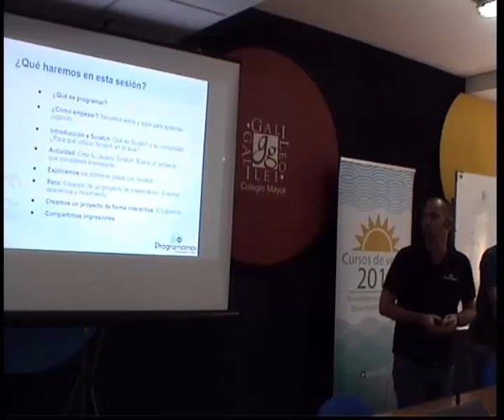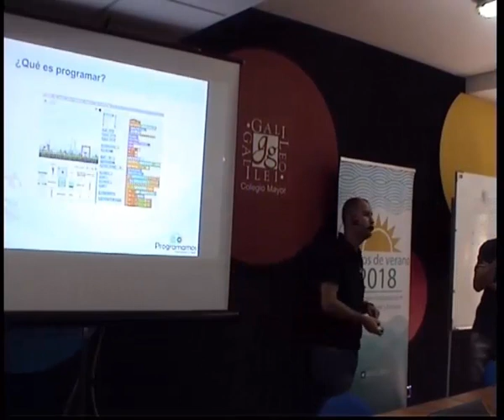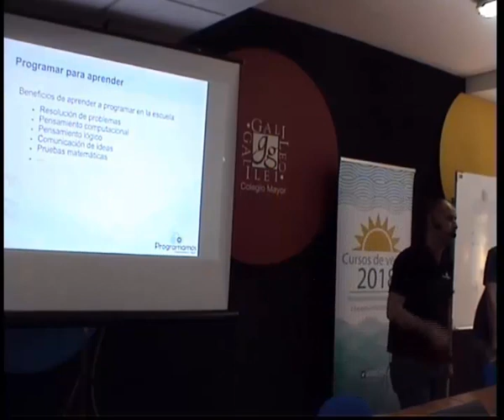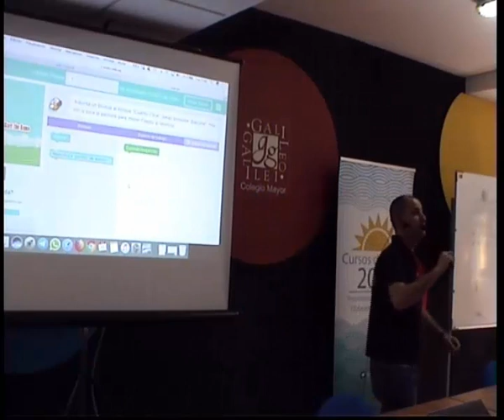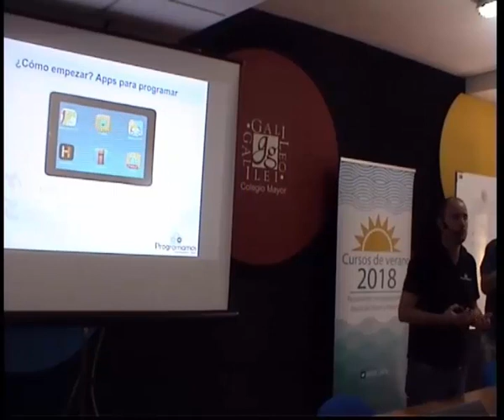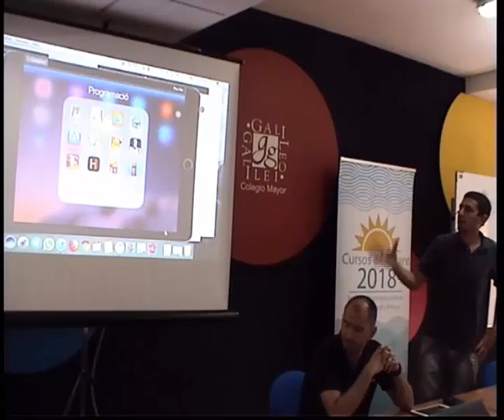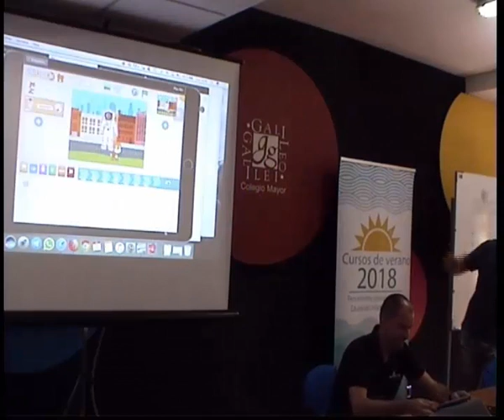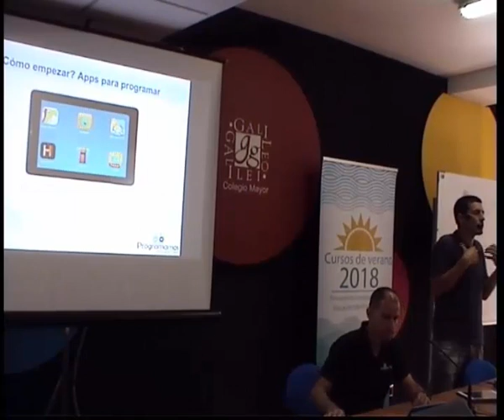Vídeo 1.1. Introducción a la programación visual con bloques (1ª parte).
Vídeo 1 (1ª parte) Cursos de verano MECD-UIMP 2018: "Pensamiento computacional en infantil y primaria". José Ignacio Huertas,
IES Polígono Sur de Sevilla, y
Pau Nin, Colegio Sagrat Cor Sarrià de Barcelona. Para más información, visita